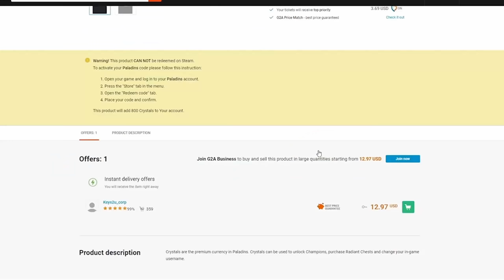GROHK BOI HEALS | Paladins Gameplay